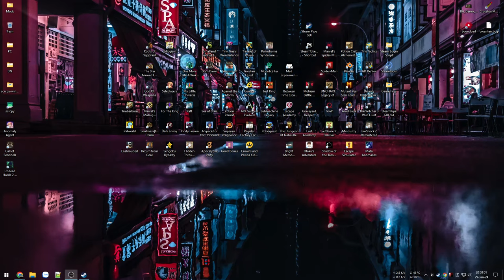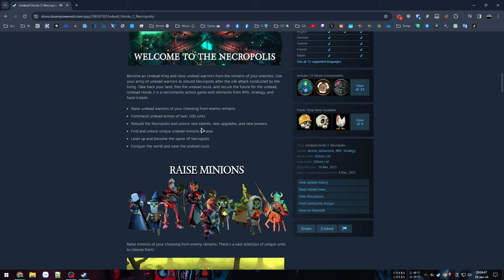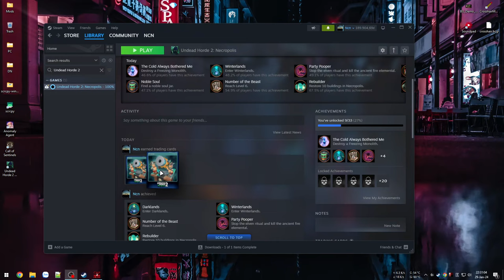Vị vua bất tử thống lĩnh quân đoàn địa ngục - Undead Horde 2: Necropolis #1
Undead Horde 2: Necropolis

Thử qua game trông có vẻ khá thú vị khi bạn nhập vai vào Vua của người chết dẫn dắt quân đoàn của mình đòi lại công bằng cho thế giới bên kia, một thành phố cũng là nơi an nghỉ của linh hồn đã bị nhân loại cướp bóc và tàn phá.